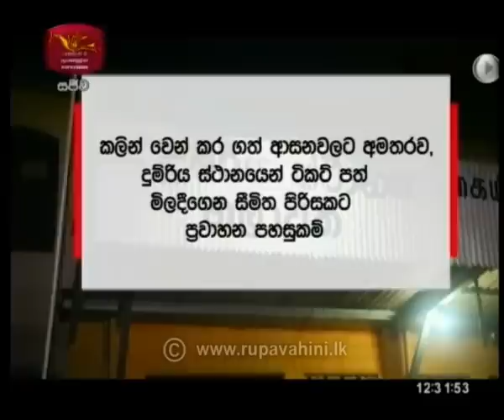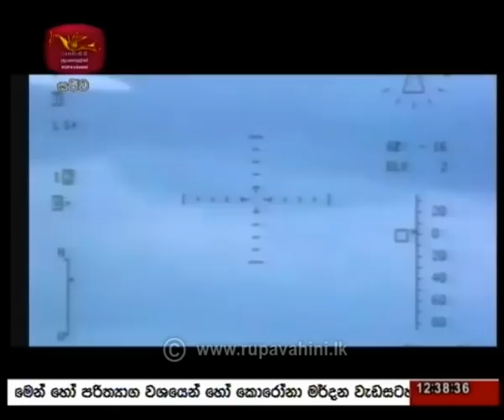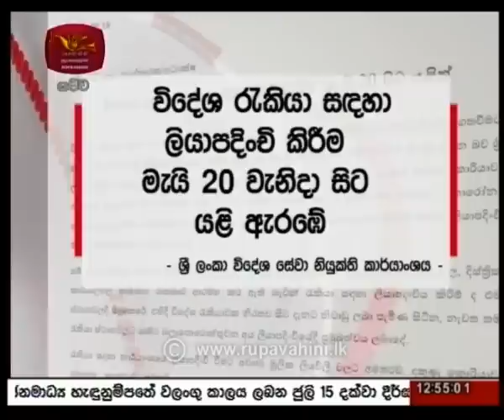2020-05-18 | Rupavahini Sinhala News 12.30 pm